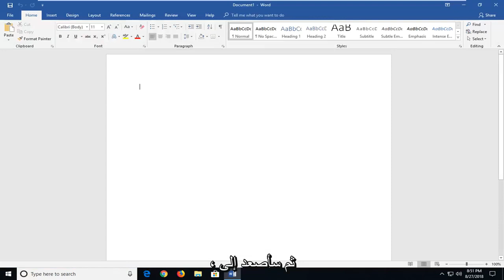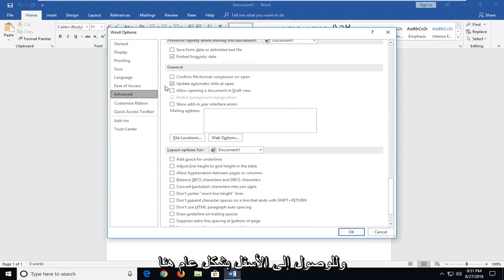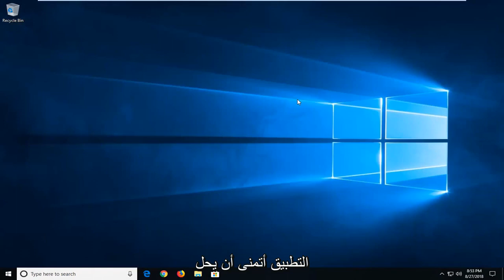مستندات Microsoft Word تفتح ببطء شديد؟ فيما يلي كيفية جعل Microsoft Office Word يتم تحميله بشكل أسرع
فتح Microsoft Word بشكل بطيء - جعل تحميل Word أسرع [برنامج تعليمي]